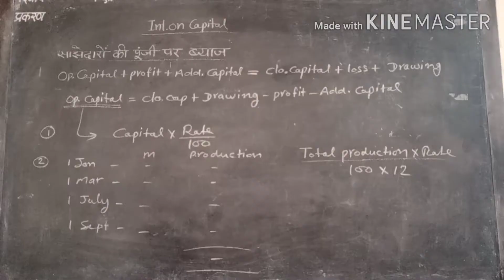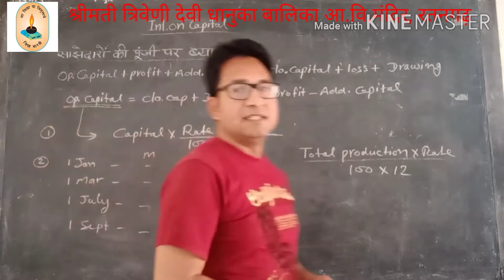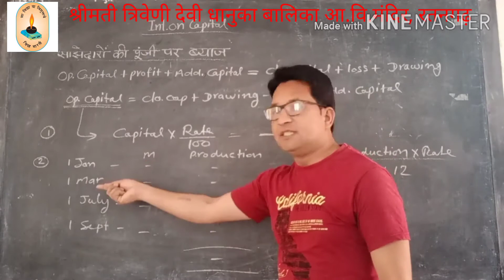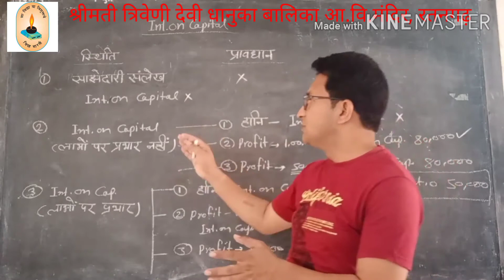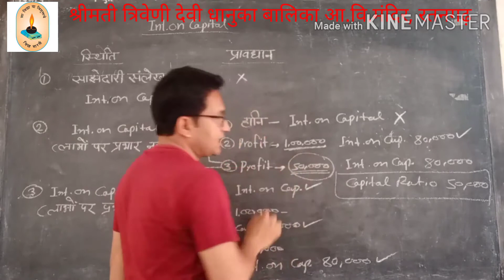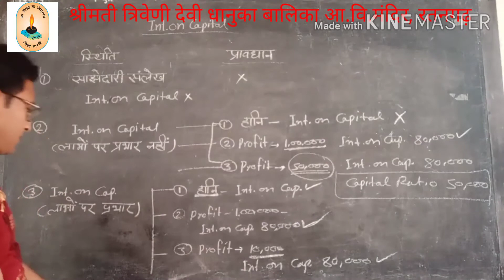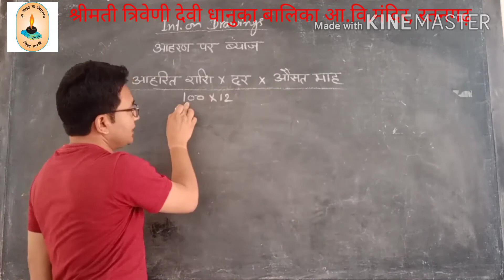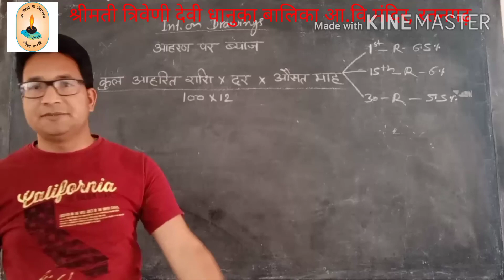online class 12th com accountancy 2 shreekrishan ji